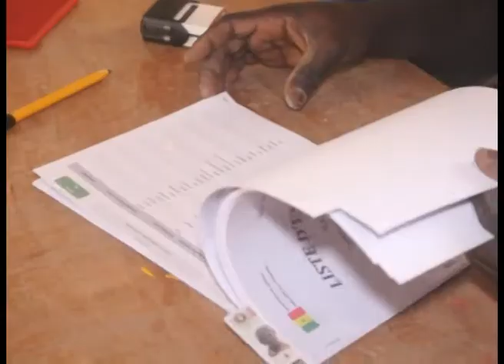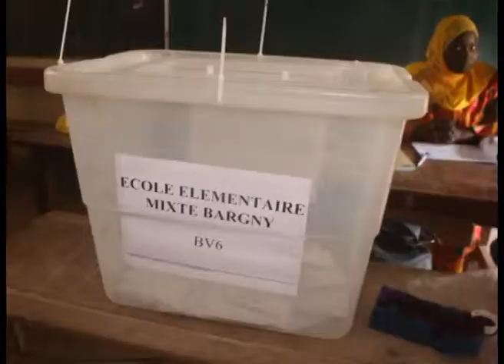DES ÉLECTEURS QUI N'ONT PAS VOTE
LVB TV